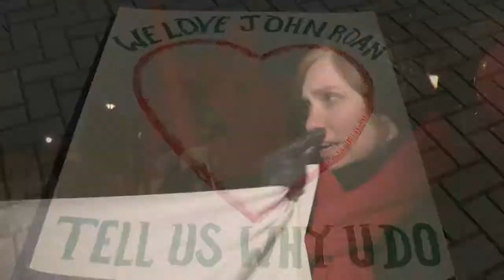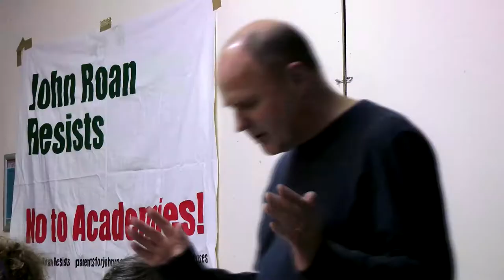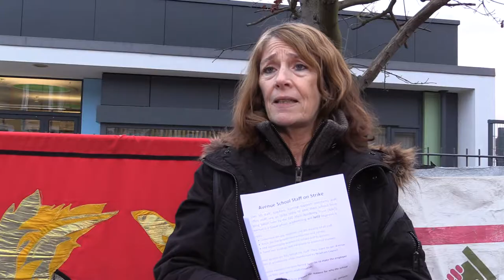John Roan Resists No To Academies Short version (3min)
This is the story of a typical community school that found itself under the threat of academisation. Parents, pupils and staff at John Roan wanted to defend and improve the school they love and value.

Together they created a campaign which brought in many more parents, pupils, school staff and community members. Hundreds of parents signed petitions, attended public meetings and joined protests.

The campaign made everyone from school governors to councilors and the local MP listen and eventually the Head, at the centre of this race towards academisation, was removed and the plans dropped.

Through the voices and observations of many of those involved this film celebrates the campaign and connects with the other schools who find themselves in a similar situation.

Until the government policies of academisation are finally defeated all of our community schools are at risk. It is for the parents, staff and of course children in our schools that this film has been made. Love education, Resist academisation.

Thank you to members of John Roan Resists for allowing us to follow your fight and especially to those we caught up with and agreed to look back at the experience with us.

This Film was made possible thanks to the sponsorship and cooperation of the Greenwich NEU branch.

Last but not least we thank Newham community, parents and school staff for continuing the battle to defend our schools.

music "Scuba" by Simun Mathewson